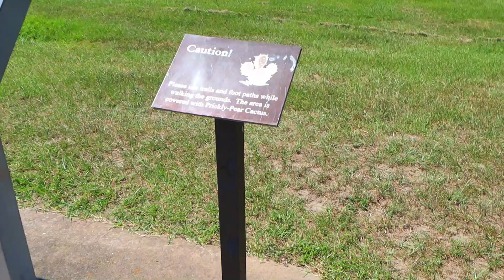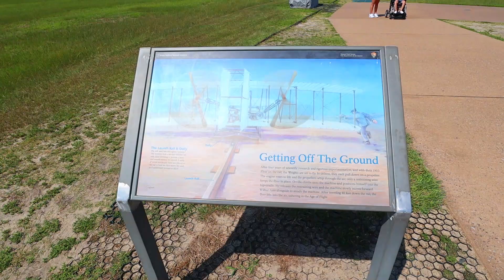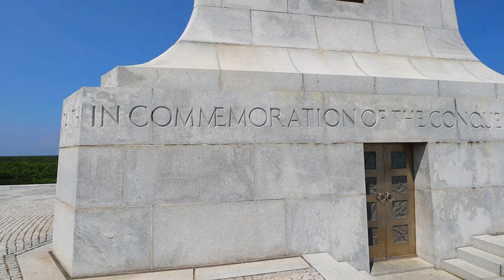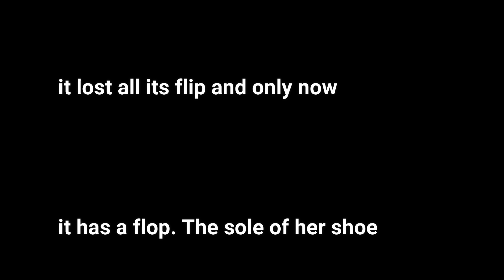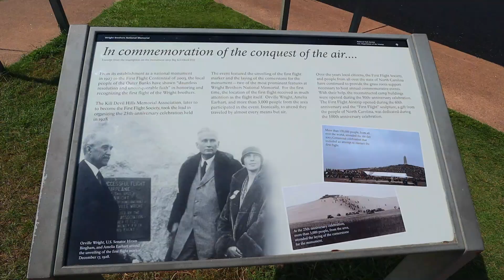Wright Brothers National Memorial | Outer Banks Vacation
We left the outer banks to tour the wright brothers memorial.  It was amazing and very hot.  Watch as my mother in laws sole comes off her shoe and she starts high stepping.  Very beautiful area.

Cameras And Gear That  I Am  Using
Canon m50
Sigma 16mm f/1.4
Go Pro Hero 7 Black
Rode Video Micro Pro
Comica XD Boom Wireless Microphone
Movo Wireless Micorphone